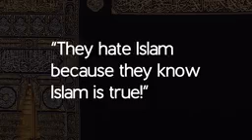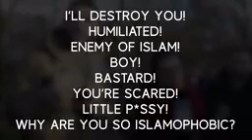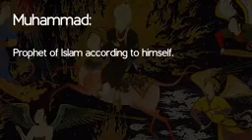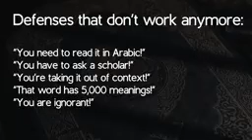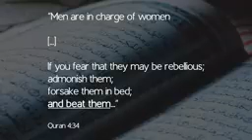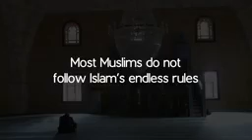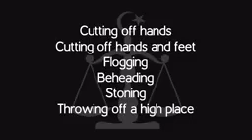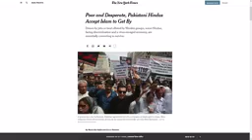Why Nobody Likes Islam 2022 07 15 12 33 51 1 502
ALL THE MURDERING, ALL THE KILLING OF INNOCENT BABIES AND INNOCENT WOMEN AND OLD PEOPLE , ALL THE DESTRUCTION OF COUNTRIES AND CIVILIZATIONS AND THEIR RELIGIOUS TEMPLES  JUST BECAUSE OF A "FALSE PERSONALITY DESERT CULT" IS A DANGER TO HUMANITY AND ALL LIFE ON EARTH.